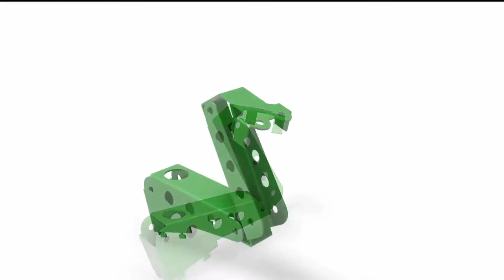Radic Junior Folding Instructions | Radan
To celebrate Radan being 40 years old this year we have produced a limited edition hand folded Radic Junior.
The following video shows you the folding sequence.